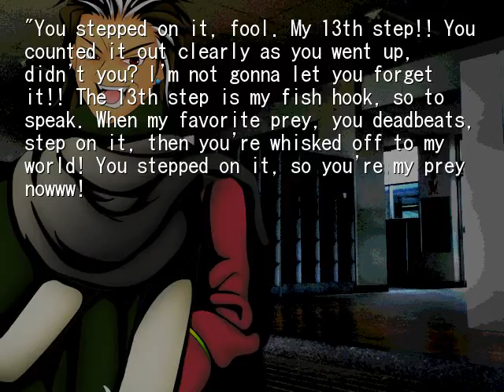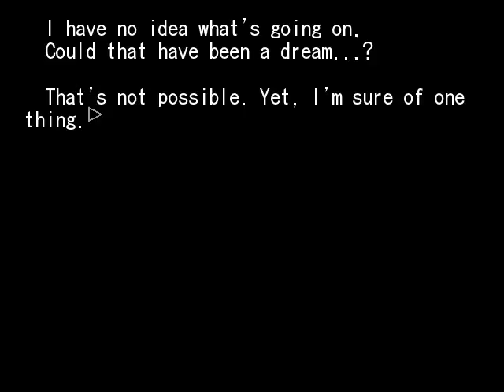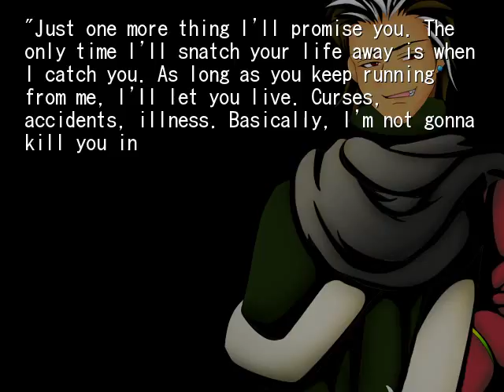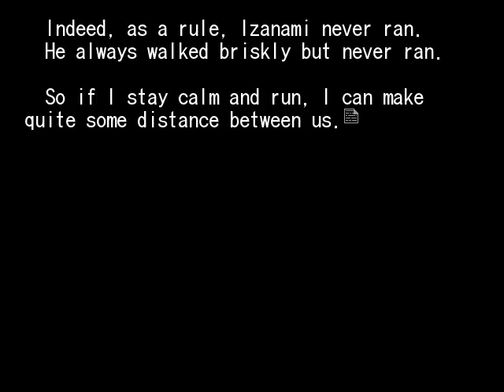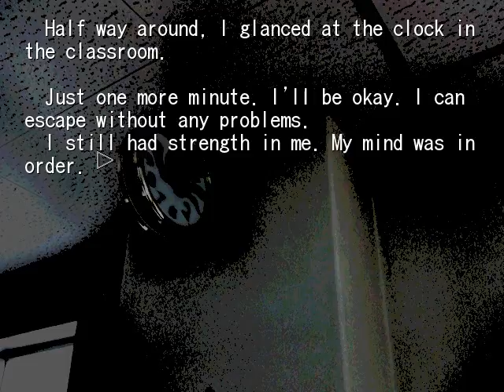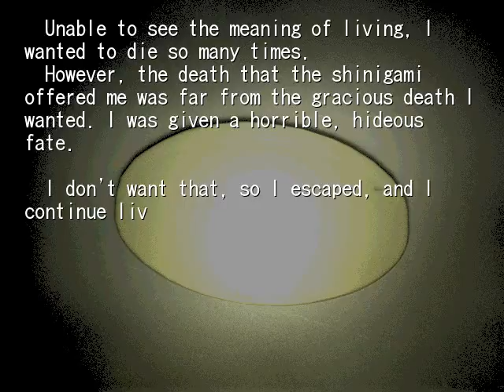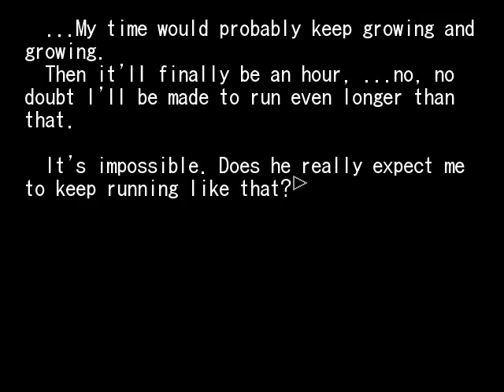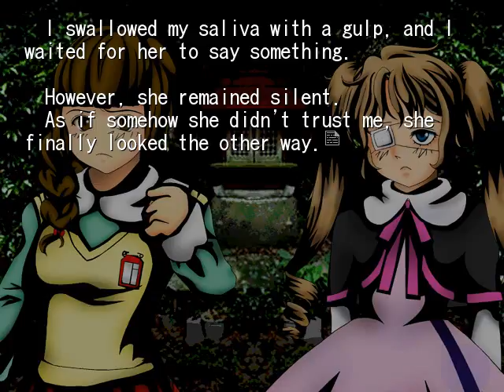HIGANBANA 2ND CHAPTER 2 REAPER OF THE THIRTEENTH STEP PT3